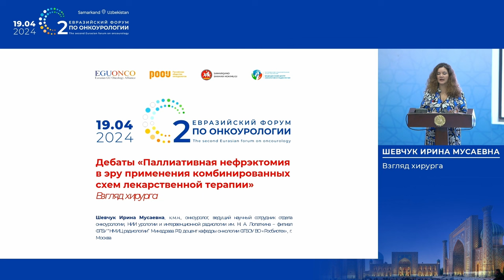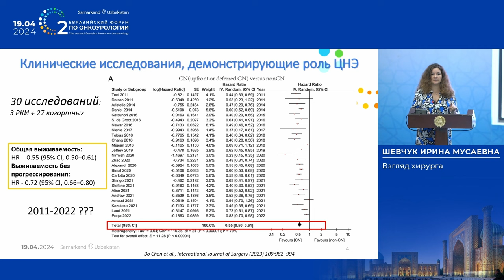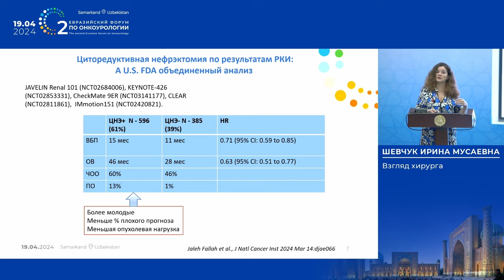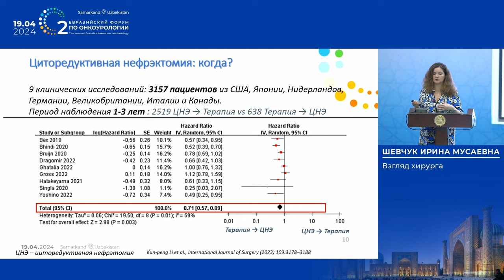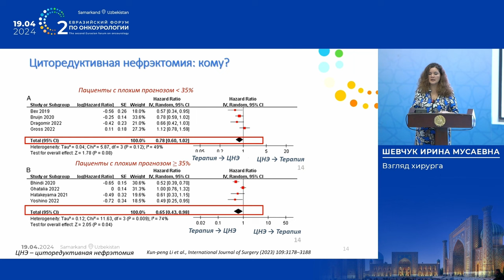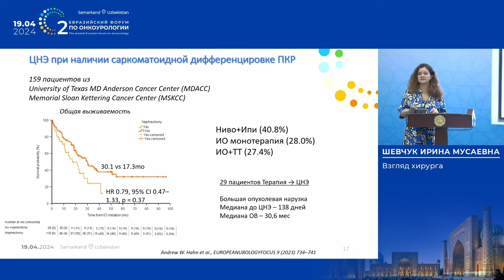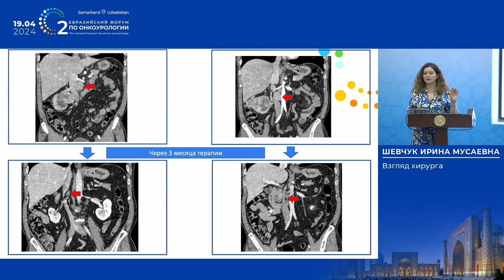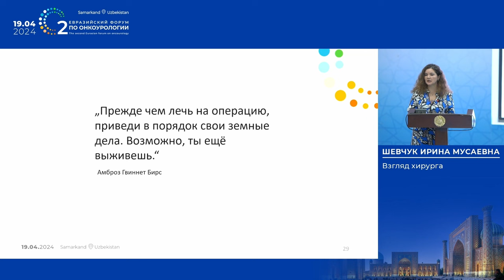Взгляд хирурга на паллиативную нефрэктомию в эру комбинированной лекарственной терапии. Шевчук И. М.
19 апреля 2024 г. в г. Самарканд в рамках II Евразийского форума по онкоурологии, Шевчук И. М. представила взгляд хирурга в дебатах на тему: «Паллиативная нефрэктомия в эру применения комбинированных схем лекарственной терапии».

✅ Эксперт:

👨‍⚕️ Шевчук Ирина Мусаевна, к.м.н., онколог, химиотерапевт, ведущий научный сотрудник отдела онкоурологии, НИИ урологии и интервенционной радиологии им. Н. А. Лопаткина – филиал ФГБУ “НМИЦ радиологии” Минздрава РФ, доцент кафедры онкологии ФГБОУ ВО «Росбиотех», г. Москва